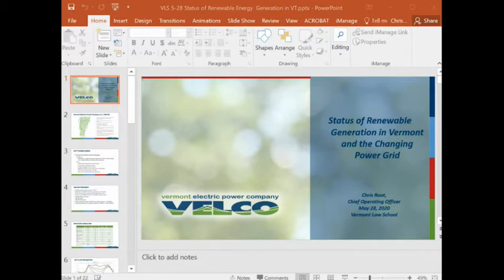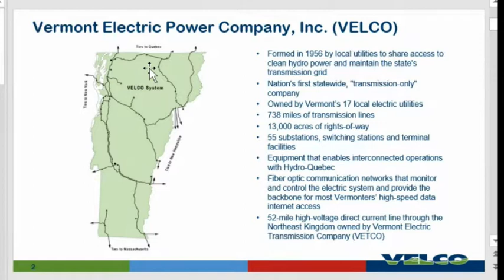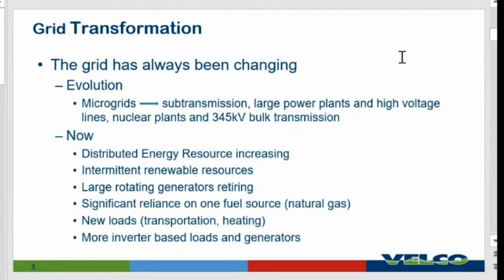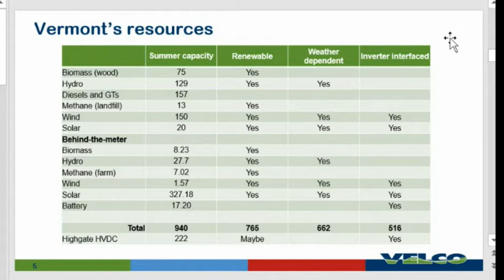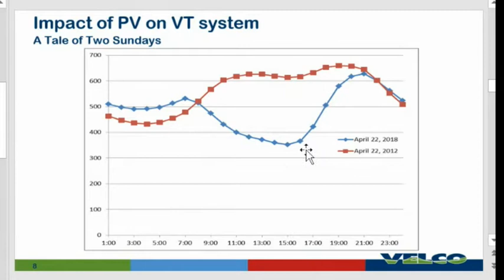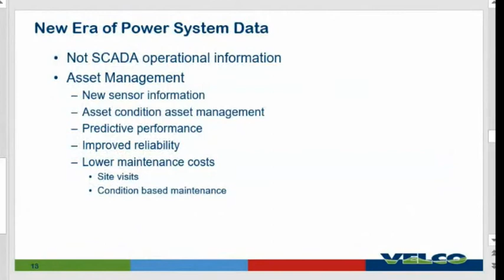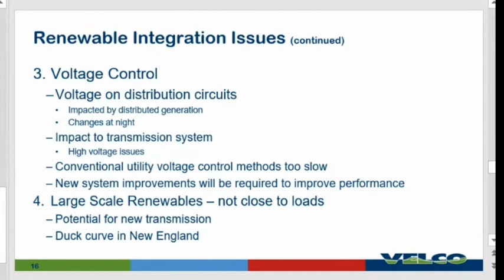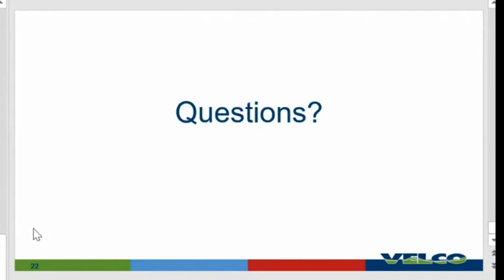Status of Renewable Energy Generation in Vermont and the Changing Power Grid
Presented by summer faculty member Chris Root from the Vermont Electric Power Company.

The Environmental Law Center is pleased to offer the 2020 Hot Topics in Environmental Law Summer Lecture Series.  On select Tuesdays and Thursdays throughout the summer, Vermont Law School faculty and invited experts will host lectures on a variety of current issues in environmental law and policy.